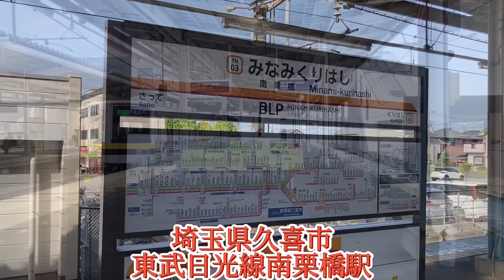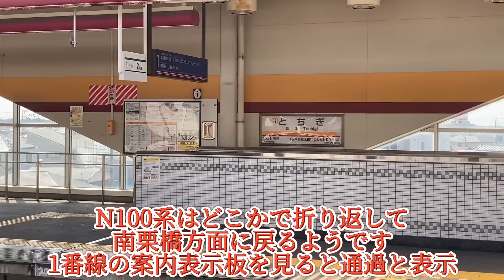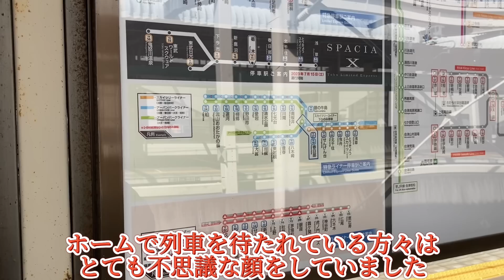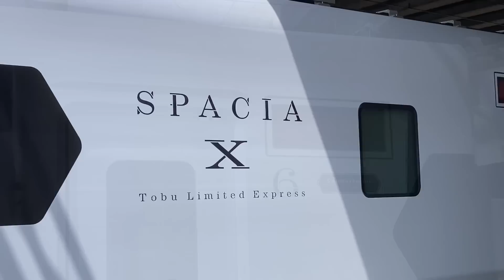今後は停車する事になる駅を華麗に通過？！滑らかな走行や新鮮な警笛に魅了させられる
今回訪れてたのは埼玉県久喜市、東武日光線南栗橋駅です。構造は2面4線の島式ホームとなり3.4番線は日光線新栃木方面に向かう列車、1.2番線は東武動物公園や浅草方面となり愛称名の東武スカイツリーラインで表記してます。また日光線は東武動物公園から新栃木を経由して東武日光までの94.5キロを結ぶ路線となります。副駅名はBLP南栗橋スマートヴィラと付いています。なんくり、みくりなどと呼ばれる南栗橋駅に今回やってきたのは2023年3月5日から数日間にかけてJR貨物により甲種輸送された東武鉄道の新型特急車両N100系 SPACIA Xを見るためです。100系スペーシアの後継として2023年7月15日から日光線や鬼怒川線特急に導入が予定されています。駅の北側に位置する南栗橋車両管区に配置されてます。総合メンテナンスセンターで敷地内に工場があり、列車検査の他に全般検査や重要部検査が行われます。配置は100系同様に春日部支所となっているようです。N100系は深夜に試運転が行われたり既に報道陣向けに公開されています。遠くに姿を確認する事が出来ますので日中の本線試運転が始まっているようです。南栗橋車両管区に行こうと思ってましたが、N100系を確認する事が出来たので日中の試運転を見ていく事に変更します。甲種輸送された車両は最後のN100系最初のN101編成6両とN102編成の6両で、この先あと2編成12両投入されるみたいです。日立製作所が受注して全ての車両は山口県下松市の笠戸事業所で製造される事になります。しばらくすると4番線に回送列車が参りますと放送が入り6号車を先頭にN100系が入線、進行方向を変え新栃木方面に向かうようです。2から5号車が走行用のモーターを備える電動車で業界式の言い方をすると4M2Tの6両編成です。両先頭車に限り側窓が六角形となります。鹿沼組子のイメージを念頭に置にデザインされたものとされています。今回トップナンバーであるN101編成ではなくN102編成となりました。報道公開もN102変更だったようですが、N101編成はPQ輪軸換装の関係で動かす事が出来なかったとも聞いています。そして警笛が鳴り南栗橋を出発していきました。新栃木方面に向かっていきましたので後続の列車で追い掛けてみる事にします。とりあえず新栃木から東武宇都宮線に入る東武宇都宮行きに乗車します。次に向かったのは両毛線と接続する栃木県の栃木駅です。様々の駅の様子を見ていると栃木駅の南栗橋方面に向かう列車が来る1番線ホームにカメラを持った方の姿があったので下車しました。N100系はどこかで折り返して南栗橋方面に戻るようです。1番線の案内表示板を見ると通過と表示、特急列車停車駅である栃木をN100系は通過、新栃木方面から勢い良くやってきます。ホームで列車を待たれている方々はとても不思議な顔をして見送ります。駅ホームには既にスペーシアXの停車駅案内があり7月15日から運行開始と記載がありました。どのような経路で試運転が行われているかよく分かりませんが、別の駅に移動してもう一度見る事にします。駅ホームで待っていてもよくわからないので南栗橋車両管区新栃木出張所に行ってみます。新栃木駅から歩いて約15分程度で到着、1929年に新栃木検修区として発足、2004年に南栗橋車両管理区が発足した事により新栃木出張所となりました。主に宇都宮線や日光線の車両を担当しています。しかし、N100系どころか別の車両も見る事は出来ませんでした。途方に暮れながら新栃木駅方面に歩いているとN100系が南栗橋方面から新栃木に到着した模様、少し停車したのちに動き出しこちらに向かってきます。新栃木出張所に向かったと思いましたが入口の手前で停車、しばらく停車しそうなので間近でN100系を見る事にします。6号車はコンパートメント、注目ポイントの一つコックピットスイートがあります。側面の行先表示器は赤い表示で試運転、全ての車両のブラインドが下がり車内の様子は確認出来ませんでした。1.2.6号車の台車は空圧式の動揺防止装置、アクティブサスペンションを備えています。加速度計が揺れを検知すると打ち消す方向に車体を動かす仕組みとなっているとの事です。またトイレと洗面所は2号車と5号車配置され、5号車はバリアフリー対応となっています。前面には3段に並んだLEDが前部標識灯と後部標識灯を構成しています。連結部の妻壁に取り付けられている車外放送用のスピーカーは屋根上の空調装置と収めようとしたら入らなかったので妻面に持ってきたと言う事です。また放送を行なう際には車内と車外の選択が可能となっているようです。運転台の着座位置はほぼ中央となります。窓ガラスが大きく後方の客室から見ても視界は良く、夏場に運転士が暑い思いをしなくても済むようにいろいろ工夫が成されているようです。この先3.4編成目の増備が進み
営業運行開始に備える見込みのようです。しばらくすると前照灯から判断しても進行方向を変えて南栗橋方面に向かう模様、最後お見送りをして終了しています。